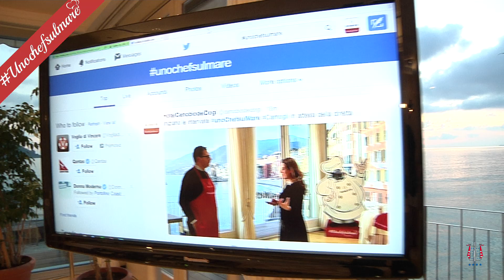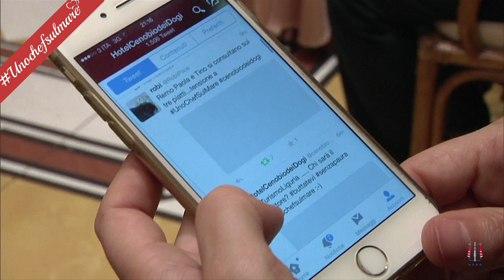UNOCHEFSULMARE 2015 - RiassuntoSerata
Video riassuntivo della serata di show cooking al Hotel Cenobio dei Dogli (Camogli - Ge), in diretta Live-Streaming.